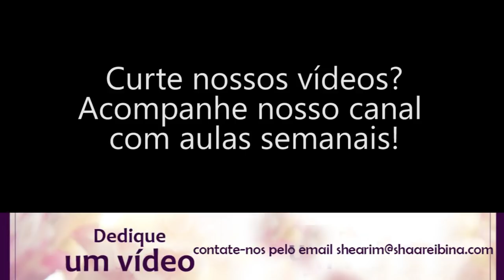10 de Tevet - O cerco de Jerusalém - Rav Shimshon Bisker